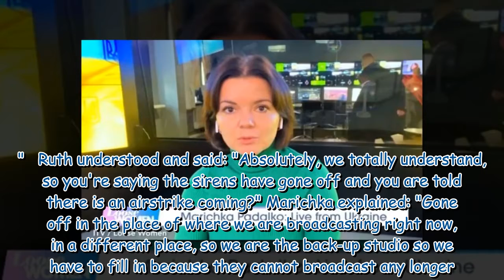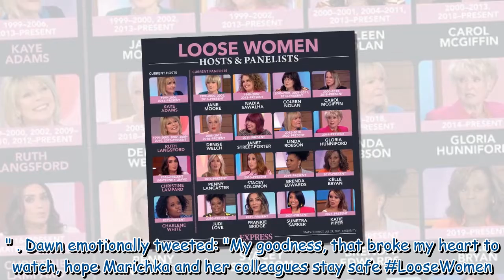'Please go!' Ruth Langsford begs Ukrainian newsreader as siren interrupts Loose Women chat